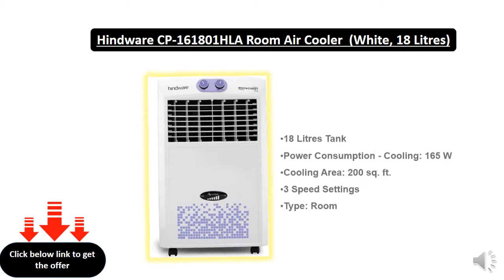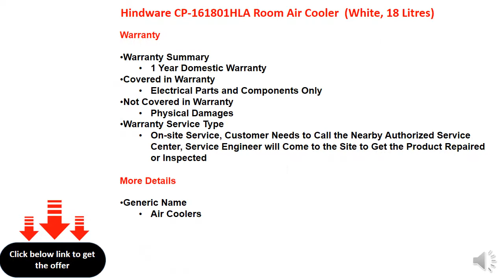Hindware CP-161801HLA Room Air Cooler (White, 18 Litres)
18 Litres Tank
Cooling Area: 200 sq. ft.
3 Speed Settings
Type: Room